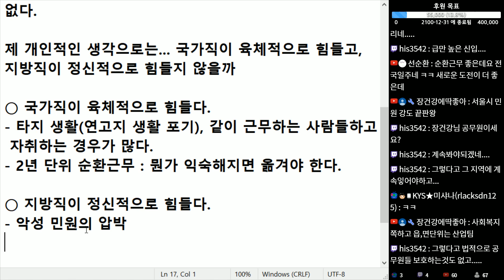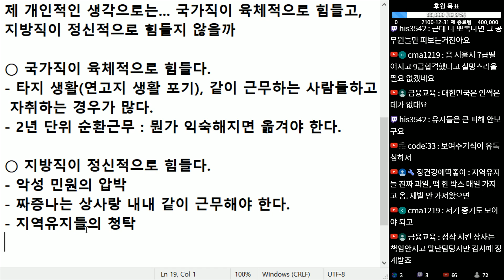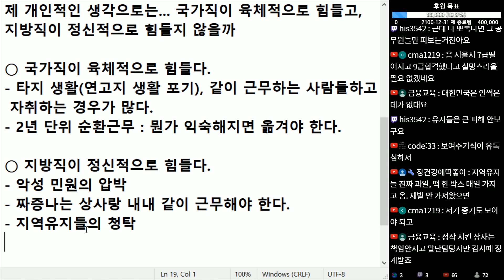(※시청자질문) 국가직 공무원들은 지방직 공무원들보다 육체적으로나 정신적으로 더 힘드나요?